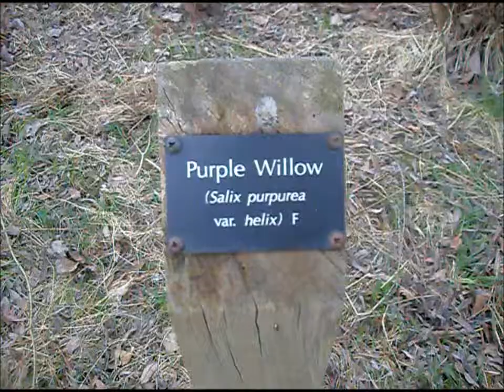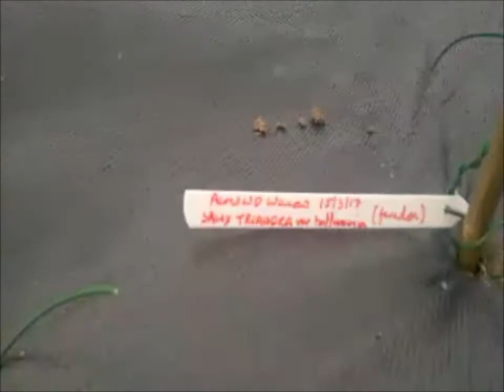CUTTING WILLOW AND PLANTING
finding willow by the river trent and then planting samples in the new withy bed